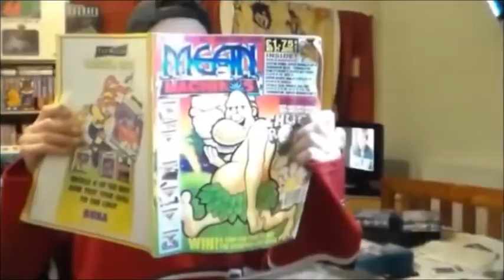Frank Bruno's Boxing On ZX Spectrum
A quick and very poor game play of Frank Bruno's Boxing on the ZX Spectrum a Super Punchout clone.